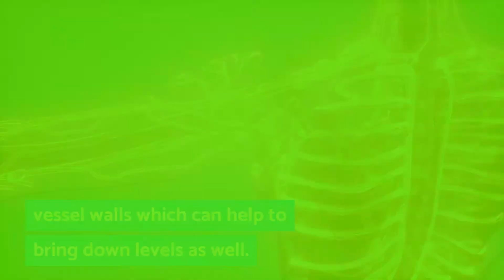5 Surprising Reasons Why You Need To Consume Potassium (Nutrition Facts/Natural Health Tips)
Have you ever heard of the mineral potassium? Do you know what potassium does? Well you maybe surprised to know that this compound actually does many things including aiding in your nervous system!

Welcome to Health Yourself! On this channel we provide you with the latest health and wellness nutrition facts based on foods, vitamins and supplements. Our goal is to improve your overall health literacy.

JOIN OUR FREE TELEGRAM CHANNEL TO BE NOTIFIED WHEN WE POST NEW VIDEOS